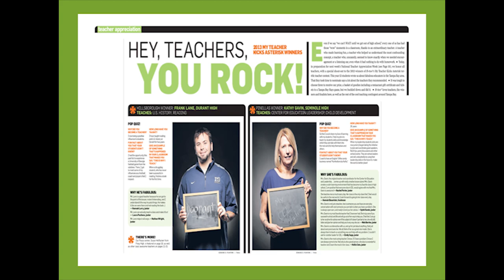What Do Ya Know - MAY 2013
FTC Anchor Olivia are joined by tb-two* editor Rachel Mowat and music critic Hannah Elliott. They briefly talk about the winners of tb-two*'s My Teacher Kicks Asterisk contest, in which students nominate their favorite teachers.  They hip us to the summer music concert line-up.  And also offer up a twist on the search for Summer jobs.